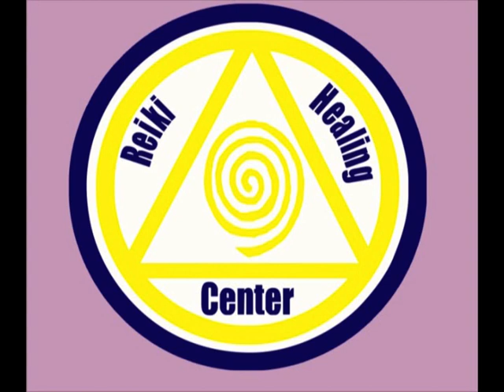Μαγικές λέξεις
Μια διαλογιστική άσκηση που περιλαμβάνει μεθόδους ρέικι, κυβερνητικής του νου και χο οπόνο πόνο.
Για να καθαρίσουμε το υποσυνείδητο μας από ότιδήποτε μας εμποδίζει στη ζωή και να ζούμε στο παρόν και το τώρα.Και με καθαρό μυαλό, ενεργοποιείται το τσάκρα της κορώνας και έχουμε καθαρή σύνδεση με την πηγή μας.Για να δεχόμαστε έτσι, εύκολα την πληροφόρηση και τα μηνύματα που χρειαζόμαστε.